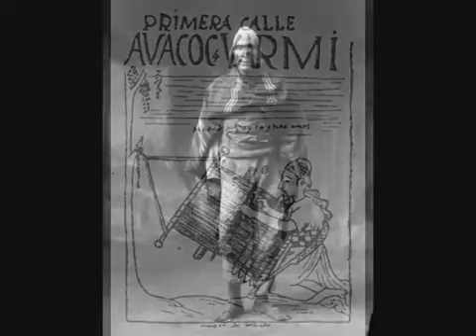VIDEO; Vasija de Barro Hnos Miño Naranjo 1973